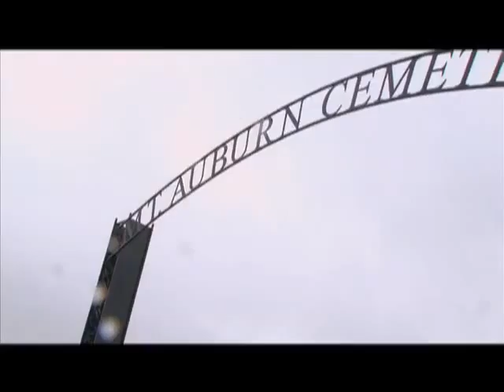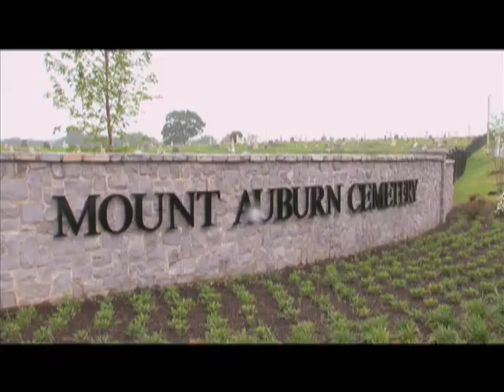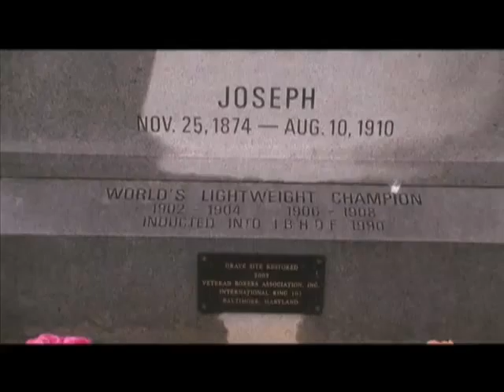Pulse 2012 ep15